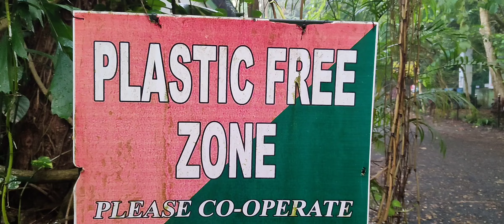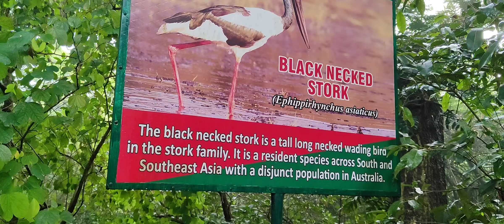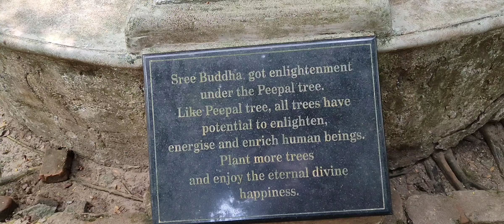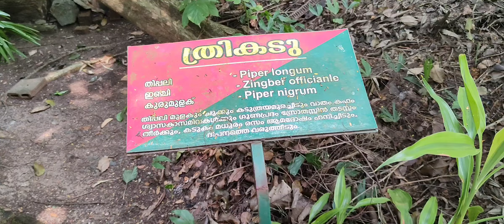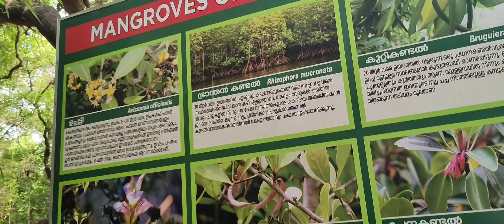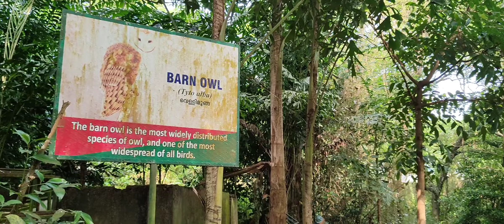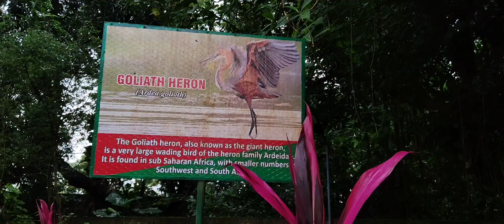എറണാകുളം സിറ്റിക്കുള്ളിൽ ഒരു വനമോ | Mangalavanam bird sanctuary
The Mangalavanam Bird Sanctuary sprawling over 2.74 hectares is situated in the heart of the lively city of Kochi. Comprising of 18-acres of Mangroves which is home to a large variety of migratory birds and densely populated species of trees and plants. In the middle of the sanctuary, there is a shallow tidal lake present which is surrounded by thick mangrove vegetation and is connected to the backwaters of Kochi via a canal